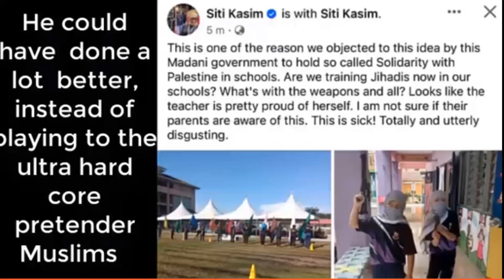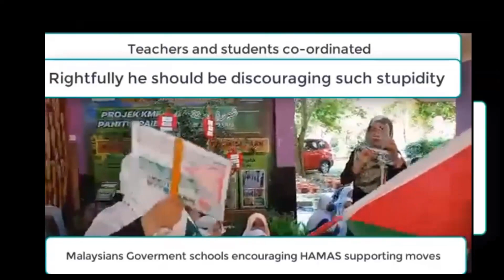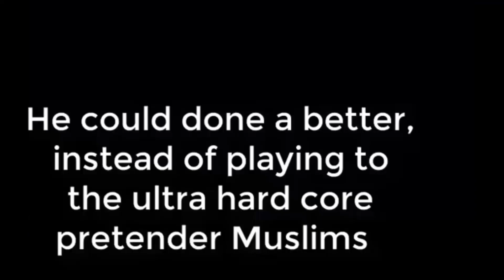Shame the Malaysian Gov for supporting HAMAS. You forgot Hamas is the enemy Leave the kids alone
Majority of Malaysians are not dumb.
This is not what they will approve or like.
This is a unilateral action of some set of idiots in and out of Government combined, that lacks common sense.